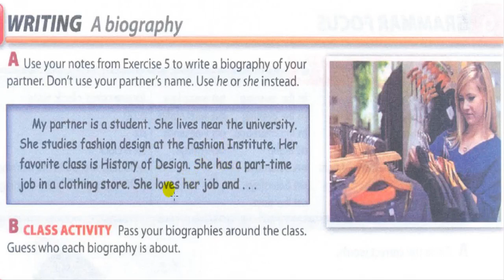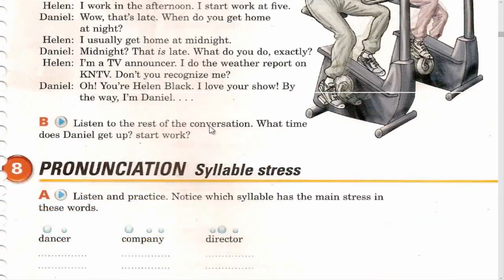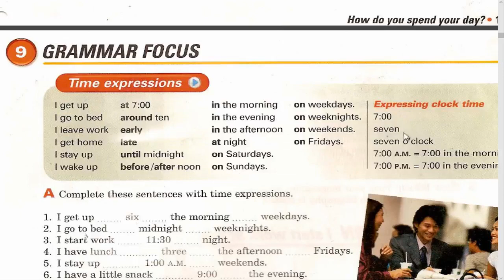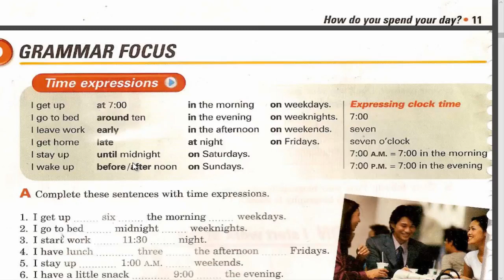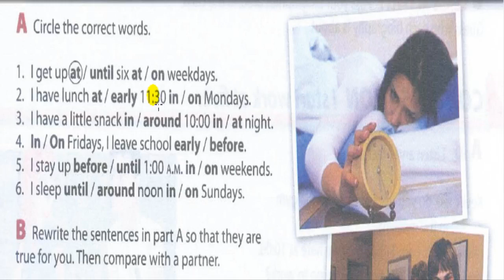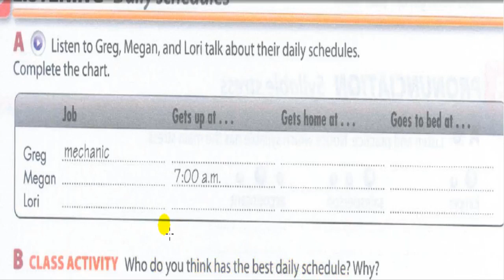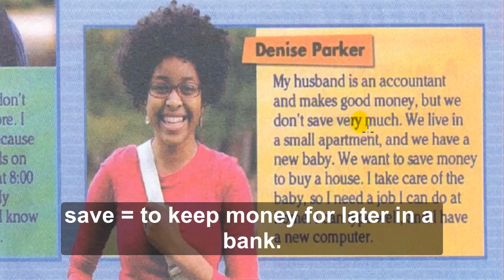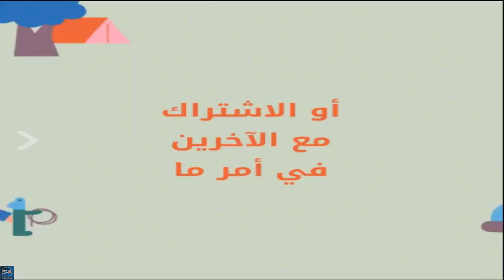Interchange 1 - unit 2 part 2 -4th edition ( English4all )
The video includes explaining unit 2  part 2 of Interchange 1 + the Time expressions  power point + vocabulary of unit 2  part 2

English courses free - English4arabs channel offers 12 levels and American accent course by Mr. Ahmed Abdel Ghany Abdel Ali Gadelkarim, ESL certified experienced English instructor. We aspire to teach our students from zero to the professional levels of TOEIC, TOEFL & IELTS.  Our curriculum is interchange books series for Cambridge University. All the books are explained on this web link: